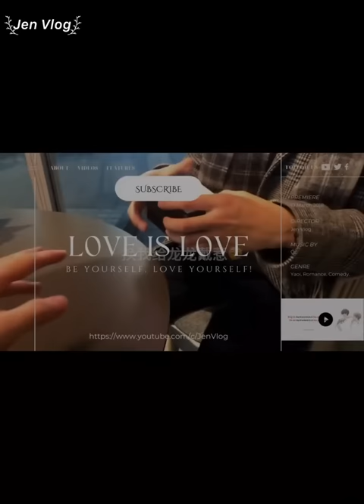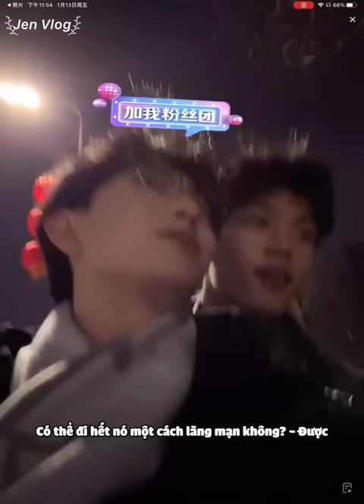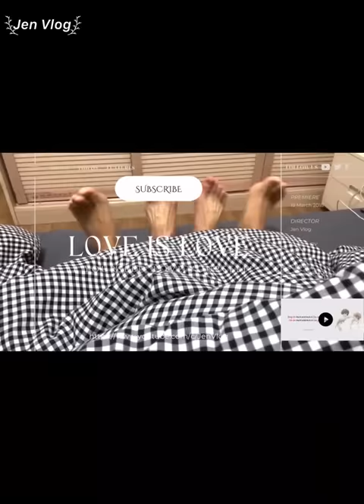[Engsub/BL] "Why do you kiss so short? You have no courage at all" | Chen Lv & Liu Cong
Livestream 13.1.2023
Chen Lv/ Trần Luật: @Clv陈律

Jen Vlog